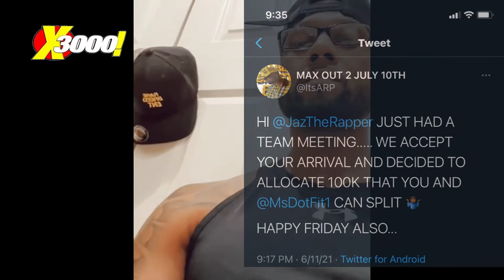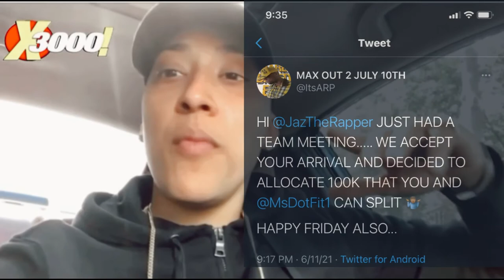ARP CLAIMS HE WILL DROP 100K FOR JAZ THE RAPPER VS MS FIT 😯